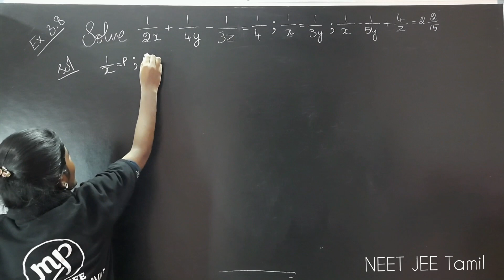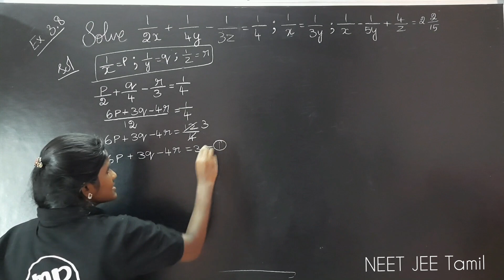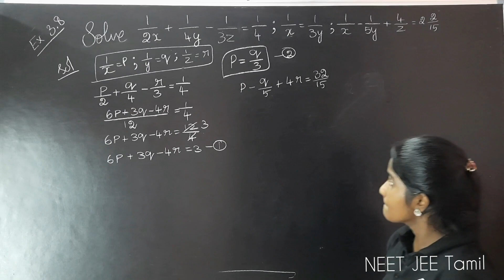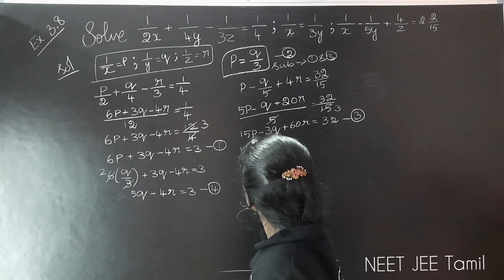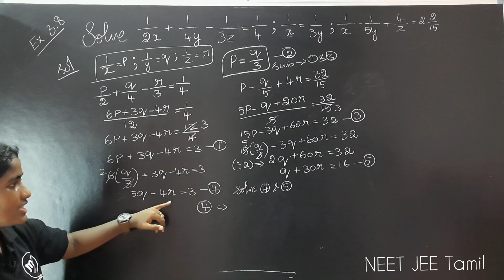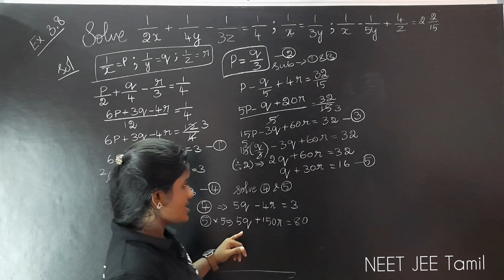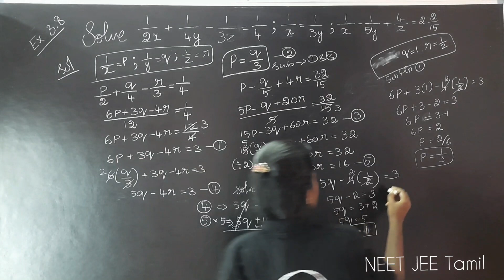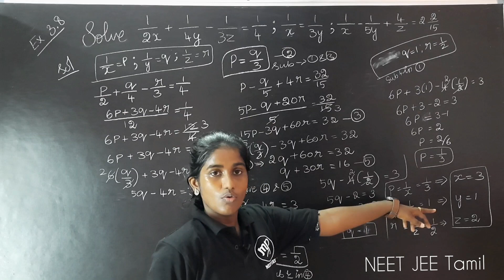Algebra|Example 3.8|Maths|Class 10|TamilPriya MP#neetjee#tamil#murugamp#algebra#example3.8